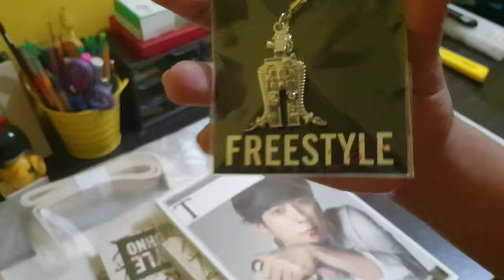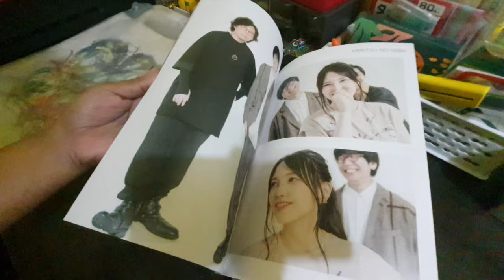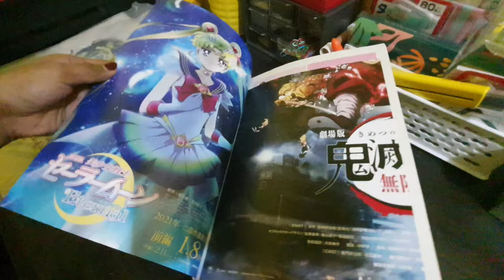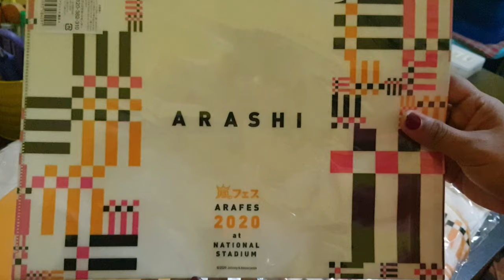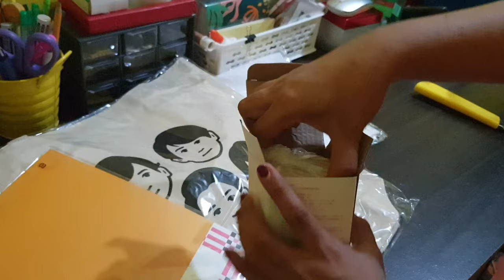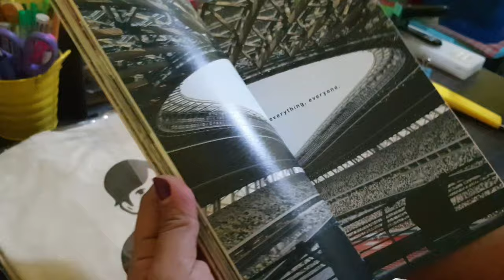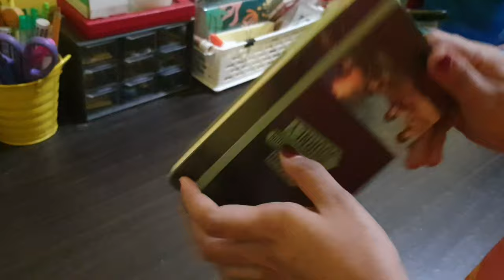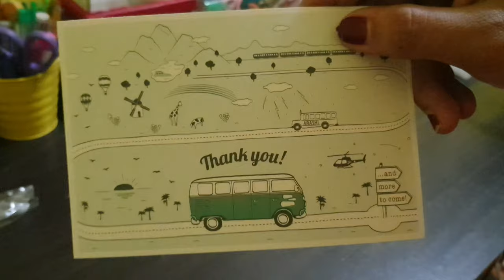Arashi: Freestyle Goods, Arashi Exhibition Journey Goods and Arafes 2020 Goods Unboxing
These are the first batch of our Freestyle Goods and Arafes Goods. Thank you to my very generous sponsor for my Arashi Exhibition Goods.